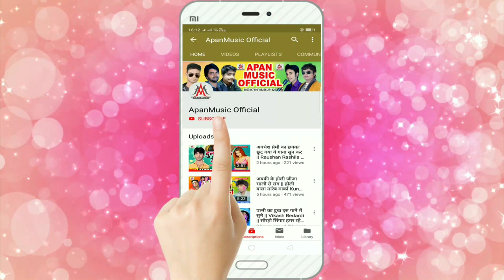विकाश बेदर्दी यादव देवी गीत 2019 Patai Se Pani Chhirik Ke Ja पतई से पानी छिरिक के जा